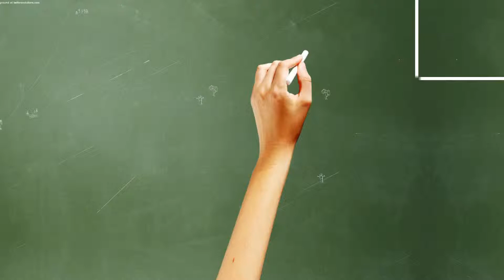Cây hoàn ngọc | Cây hoàn ngọc điều trị tiêu chảy hiệu quả | Thảo Dược Thanh Bình